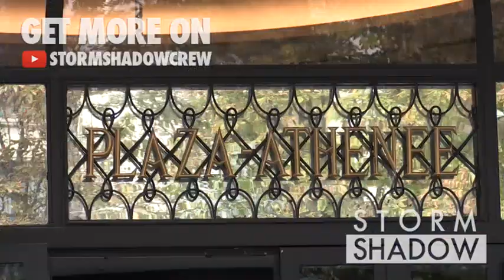EXCLUSIVE : Kourtney Kardashian and boyfriend Younes Bendjima go on a shopping spree in Paris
Kourtney Kardashian and boyfriend Younes Bendjima go on a shopping spree at Hermes store and Colette store in Paris

Paris, France 26th September 2017